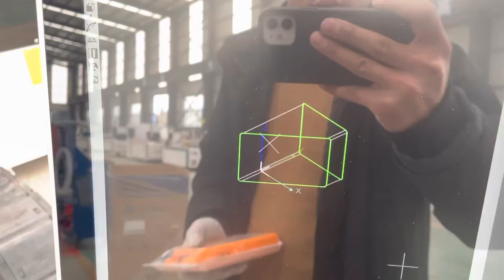Testing video 1